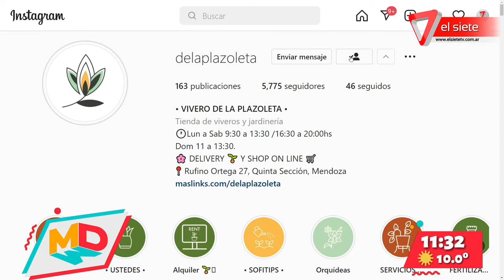Segmento de jardinería: plantas de interior y exterior